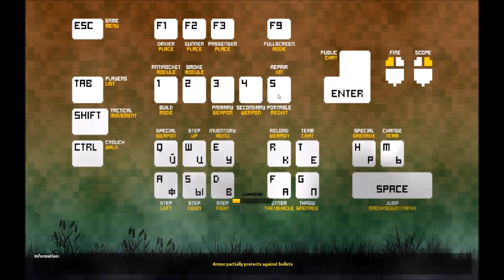Let,s Play Blockkade #17 Deutsch immer schön Wütend sein;)